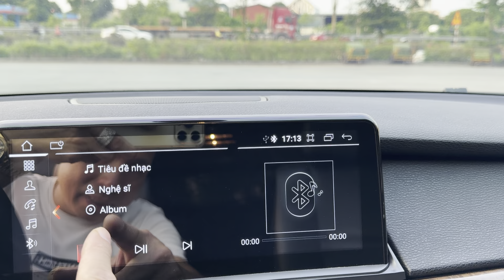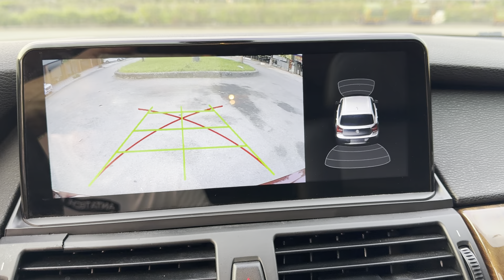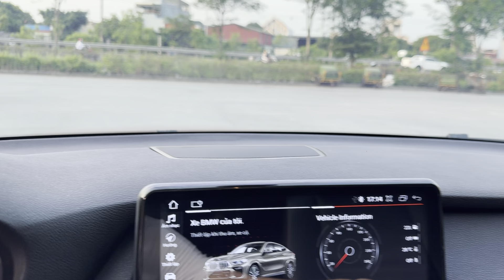Đẹp mê hồn đỉnh cao thết kế đẹp nhất mọi thời đại lh 0969289999